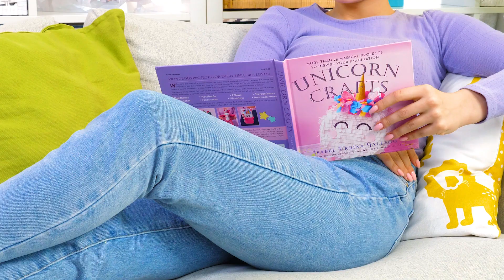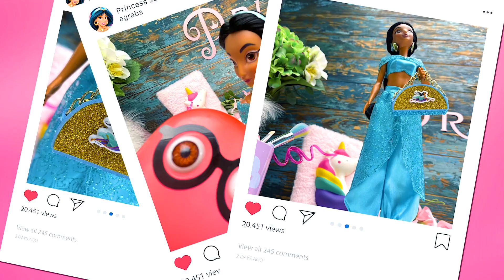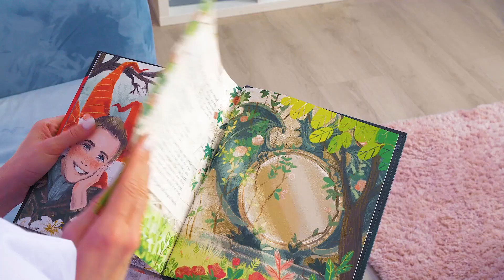I Made Miniature Makeup for My Dolls! A Cute and Realistic DIY 🎀